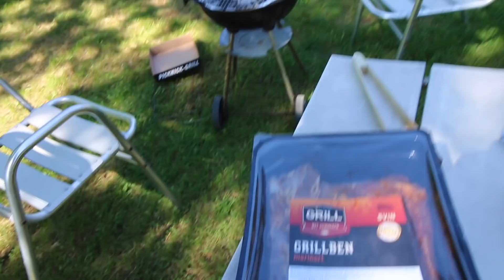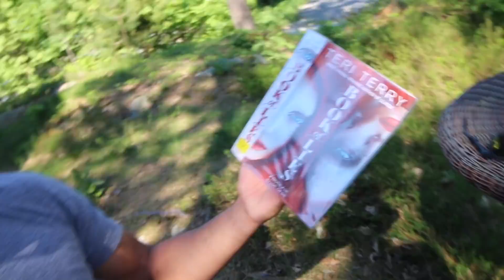SOUTHERN NORWAY HOLIDAY VLOG 3 | Twoplustwocrew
Another beautiful day in Norway... Bike rides, BBQ, and some exploring on Tromoy Island in southern Norway.